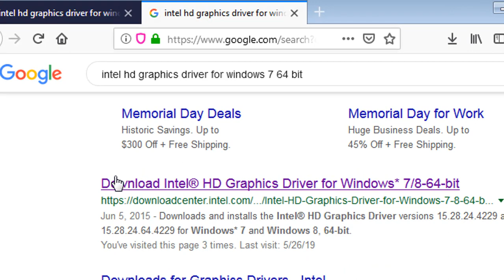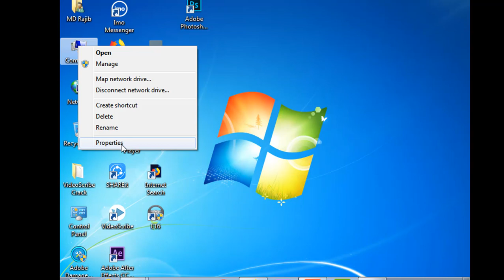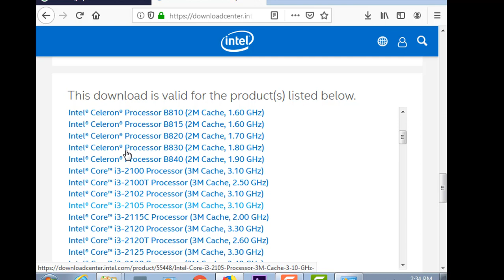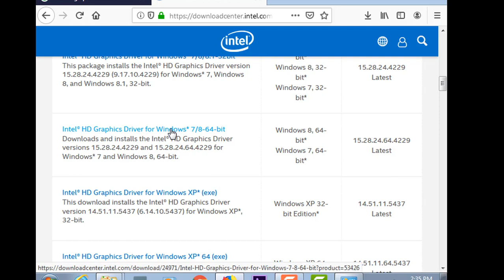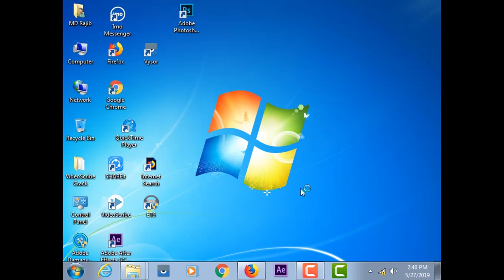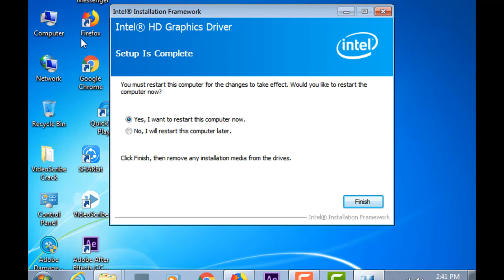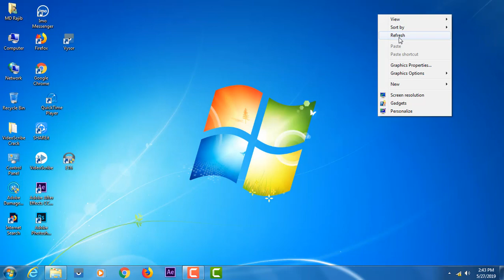How to Download and Install Intel Graphics Driver in Pc/Laptop (Step by Step)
How to Download and Install Intel Graphics Driver in PcLaptop Step by Step
These software drivers are generic versions and can be used for general purposes. However, computer original equipment manufacturers (OEMs) may have altered the features, incorporated customizations, or made other changes to the software or software packaging they provide. To avoid any potential installation incompatibilities on your OEM system, Intel recommends that you check with your OEM and use the software provided by your system manufacturer.

Intel and the computer original equipment manufacturer (OEM) may not provide technical support for some or all issues that could arise from the usage of this generic version of software drivers.